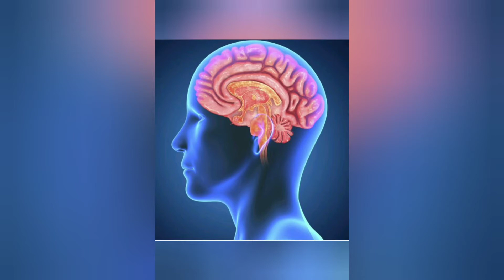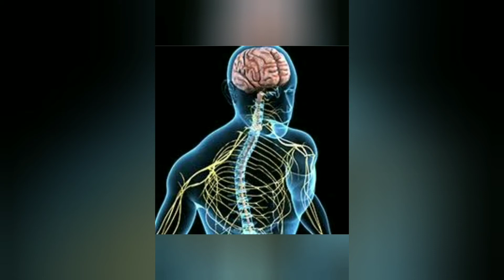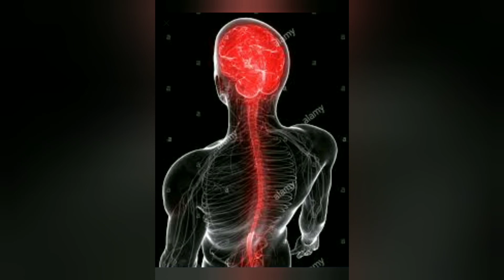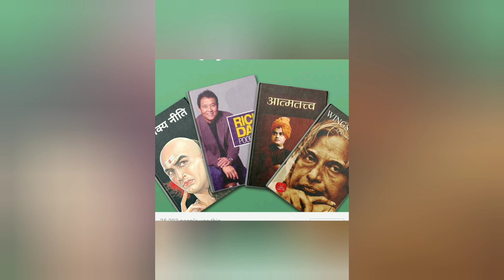दिमाग कैसे काम करता है । |powerofsubconsciousmindbook| book sumery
Namaskar Dosto ,
                                 Me yah Video power of subconscious mind book ke upar banaya hu or ummid karta hu ki aapko pasand aayega

or janakari ke liye aap mujh se sampark kar sakte hai No. hai 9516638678